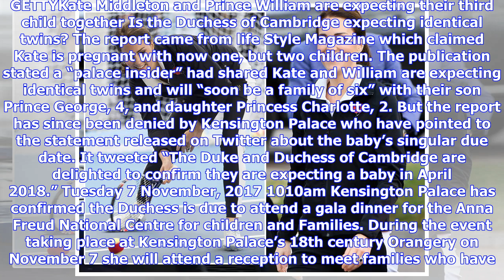Breaking News | Kate middleton latest pregnant news: duchess made this request at her wedding cerem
Kate middleton latest pregnant news: duchess made this request at her wedding ceremony

Kate Middleton, 35, and Prince William, 35, are expecting baby number three together. While the roya...